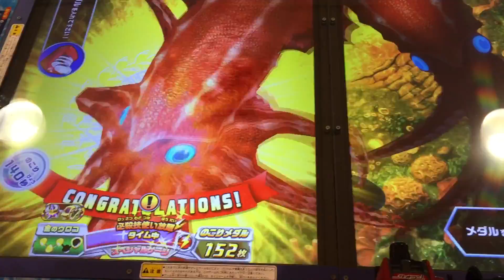大物釣上げ！釣りスピリッツ モンスタークラスよりゴールドモンスター、、、